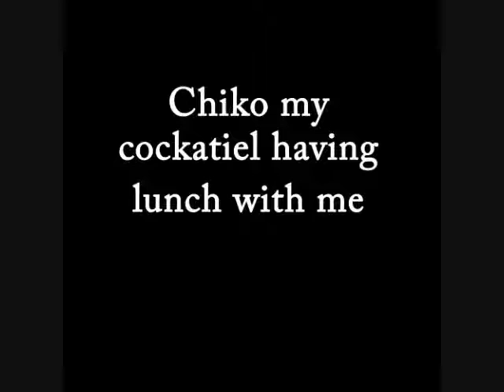Chiko my cockatiel eating lunch with me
Video of chiko eating lunch with me and then having a little snuggle.